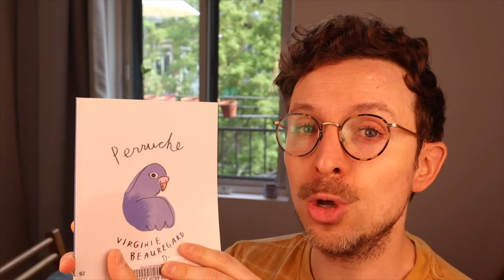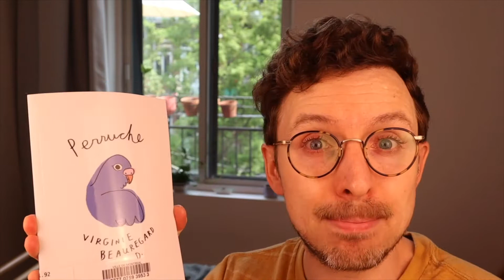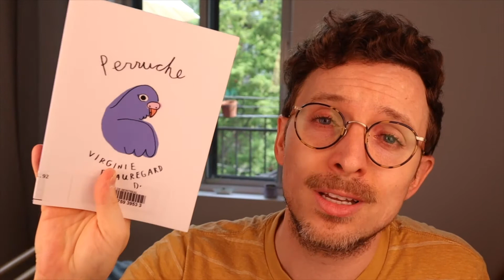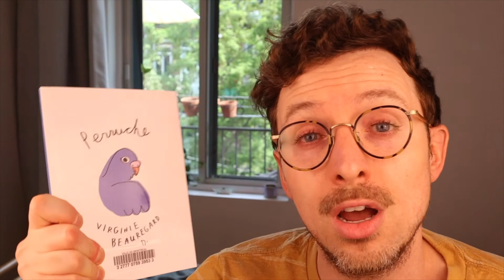La lecture une bouchée de plaisir, 3e cycle, juin 2021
Bienvenue dans notre club de lecture! Dans cette vidéo, on te fait découvrir un nouveau livre surprise pour le mois de juin 2021.
Bonne lecture!